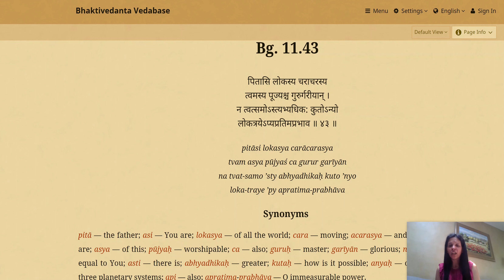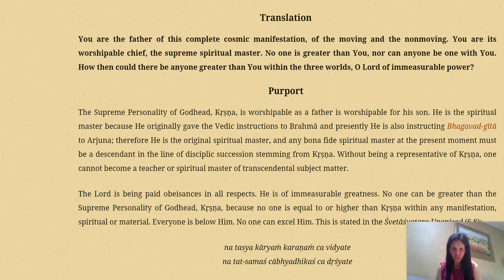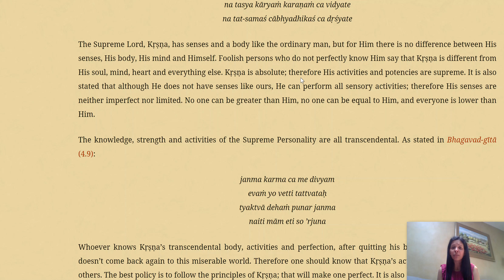Bhagavad Gita 11.43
Hari Parsad prabhu is in Seattle and has given these two absolutely incredible lectures on why we should follow bhakti yoga vs other spiritual paths, and within bhakti, what our goal of bhakti should be. I highly, highly recommend to listen to these two lectures of his. They are very easy to listen to, intensely clarifying, and deeply motivating, to help us follow the right path of bhakti.

1. I am studying one verse daily, which is the one I'm uploading here.
2. To deepen my understanding I am taking one Chapter at a time and listening to multiple lectures on each verse, mostly by Isckon preachers. I have started with Chapter 3. After I feel complete with that Chapter I will start on the next one.

Resources:

1. Isckon - Srila Prabhupada: His entire 'Bhagvad Gita As It Is' has been uploaded on this very easy to read website for your reference. He is a Gaudiya Vaishnava. Vaishnava means he believes that the ultimate truth is Krishna bhakti, or devotion, and this takes us to the highest peak or spiritual delights. Gaudiya Vaishnavism means the school of thought that believes that the Madhurya ras, or the connection with Krishna through the form of becoming is lover, is the highest perfection even amongst the various forms of loving Krishna, such as the Shanta ras (peace), Dasya ras (servant), Sakhya ras (friend), Vatsalya ras (parental love), and Madhurya ras (lover). This follows Caitanya mahaprabhu's teachings from 500 years ago, and the main tenet of bhakti is the chanting of the mahamantra Hare Krishna Hare Krishna Krishna Krishna Hare Hare, Hare Rama Hare Rama Rama Rama Hare Hare as the primary means to obtain Krishna bhakti.

2. Swami Mukundanada - the entire Bhagvad Gita has been uploaded in this very easy to read He is also a Vaishnava, which means he believes also in Krishna bhakti and Krishna prem. As far as I understand the main difference between him and Srila Prabhupada is that he does not believe in chanting the mahamantra as the primary means to obtain Krishna bhakti.

3. The list of lectures of each verse by various Isckon preachers.